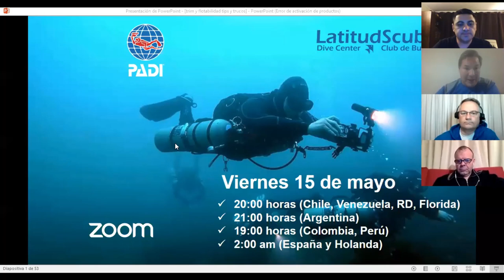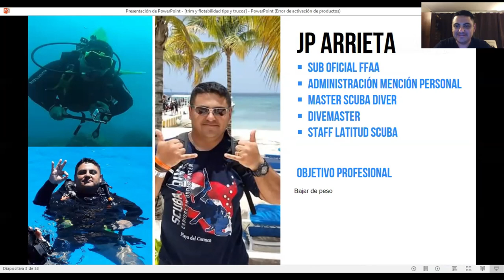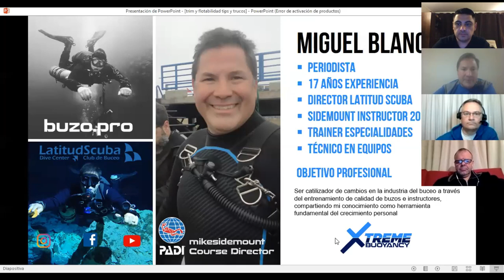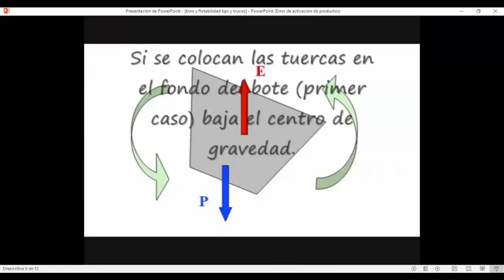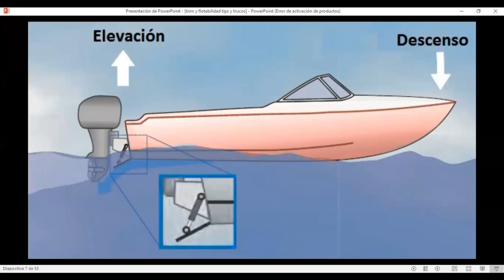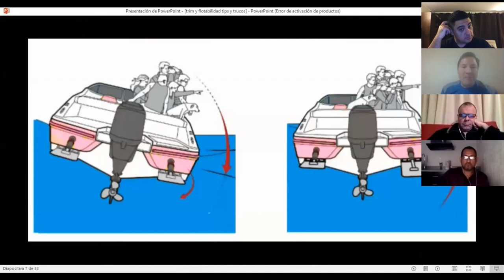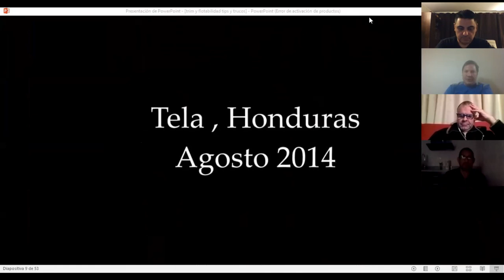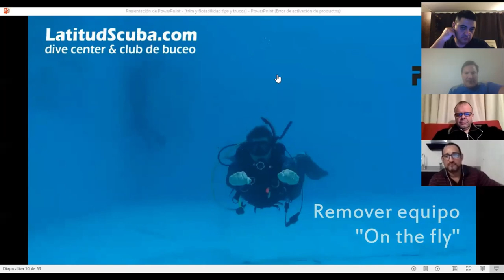charla trim y flotabilidad tips y trucos parte 1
En esta charla comparto algunos tips y trucos que te ayudarán a entender mejor los conceptos de Trim Horizontal y Flotabilidad y a mejorar tus habilidades bajo el agua.